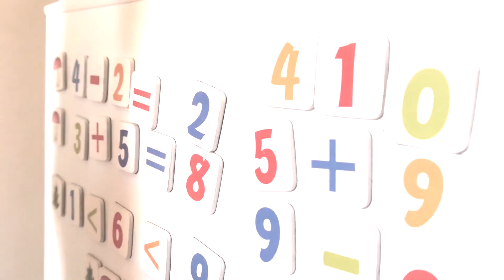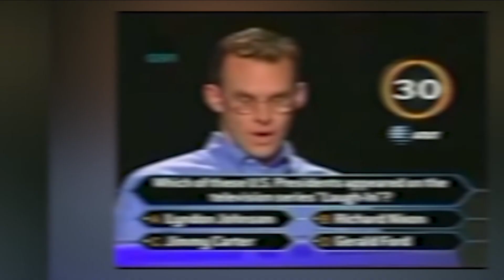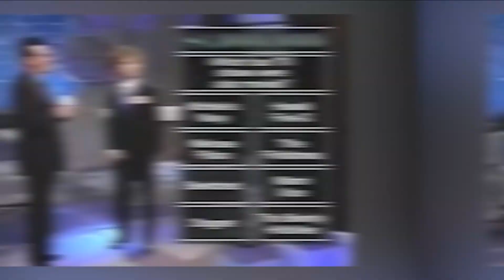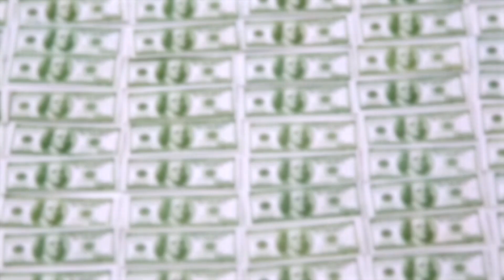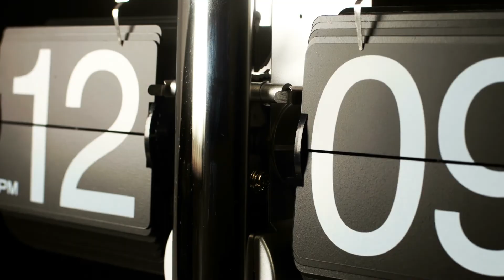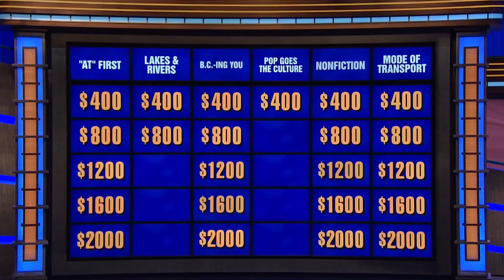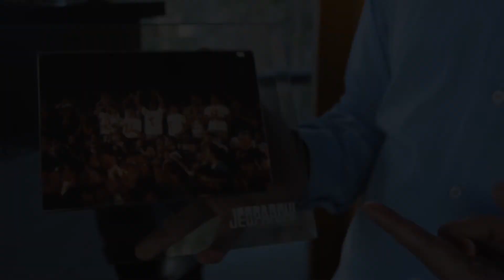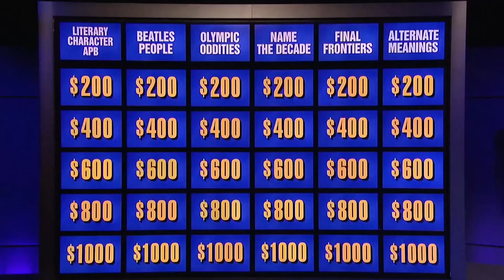Top 8 Biggest Game Show Winners That Made MILLIONS!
Top 8 Biggest Game Show Winners that Made Millions! In this video, we go over the Top 8 Biggest Game Show Winners in history and how they won millions of dollars!